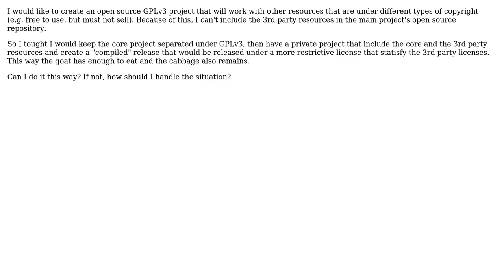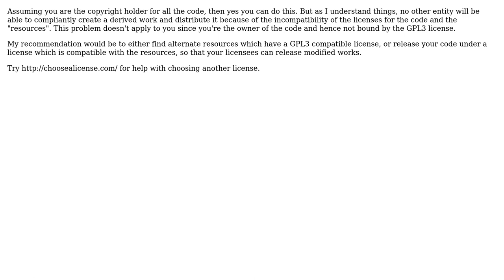Software Engineering: How to distribute copyrighted resources with and open source project?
With thanks & praise to God, and with thanks to the many people who have made this project possible! | Content (except music & images) licensed under CC BY-SA | Music | Images & others | With thanks to user totymedli user James Youngman and the Stack Exchange Network Trademarks are property of their respective owners. You are responsible for your own actions.